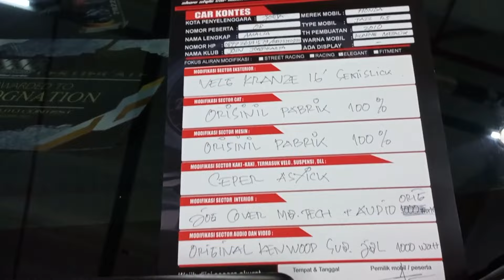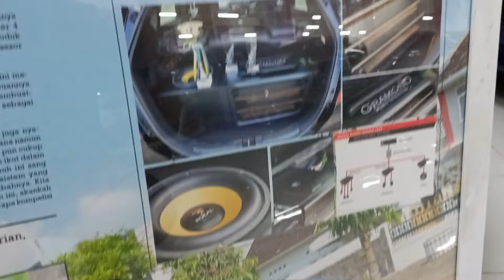PAMERAN MOBIL HONDA JAZZ BISA UNTUK SARAN MODIFIKASI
TERIMA KASIH TELAH MONONTON
UNTUK INFORMASI PART JAZZ GE8 BISA HUB
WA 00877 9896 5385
ISTARGAM @sabdawisnu1